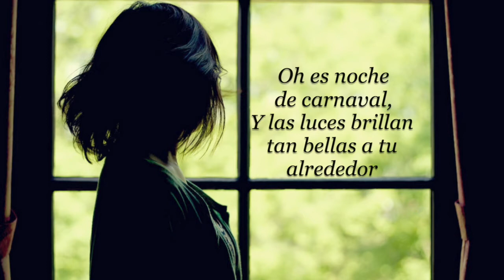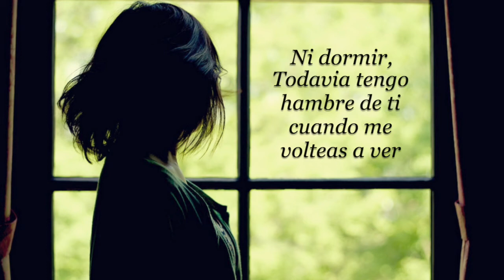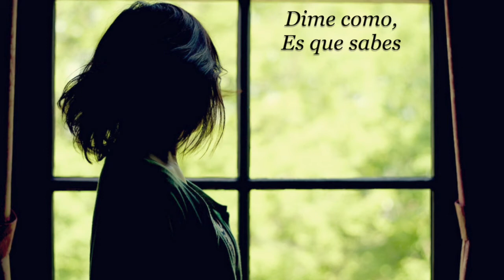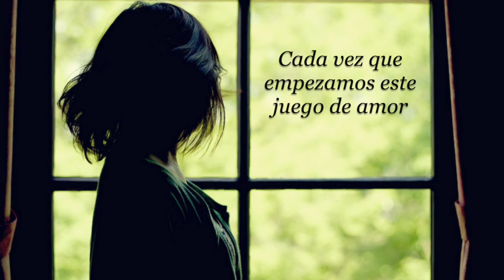Original Sin - Elton John// Letra Español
Original SIn es la quinta cancion del album (Songs From The West Coast) de Elton John.
Esta linda cancion, habla de como hay veces en las que amamos a alguien mucho, aunque esa persona nos saque nuestros peores gustos o modales, aun asi tienen lugar en nuestro corazon sin importar que hagamos.